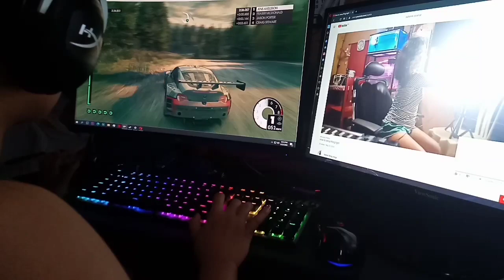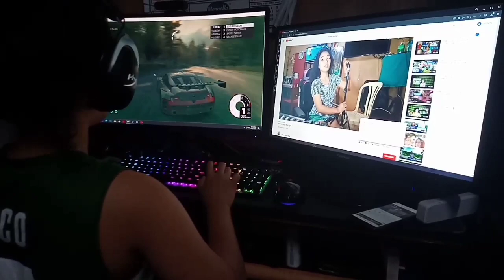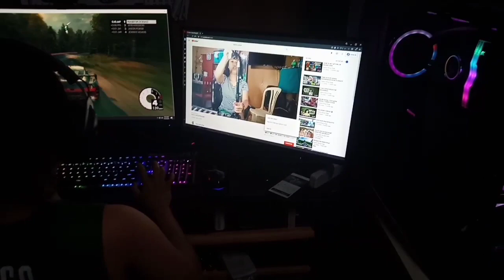Dirt 3 by Code mastrer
Dirt3 is a racing video game developed and published by Code masters for Microsoft Windows, PlayStation 3 and Xbox 360. It is the eighth game in the Colin McRae Rally series.

In September 2011, there were reports that a network security problem on the website of an AMD promo had resulted in the loss of 3 million Dirt 3 keys to the public for use via the Steam platform that have then been posted in various places around the internet.